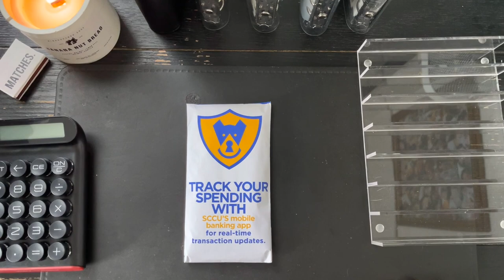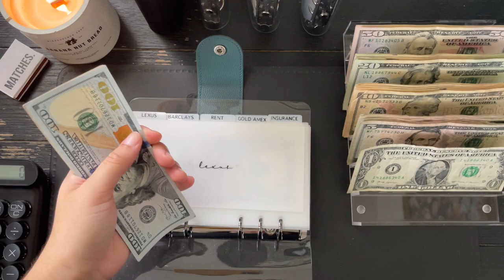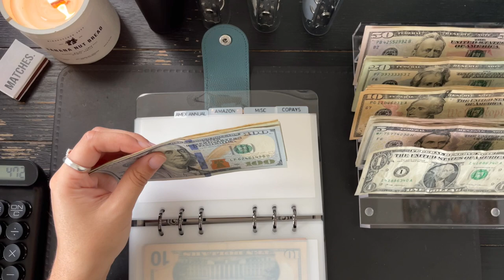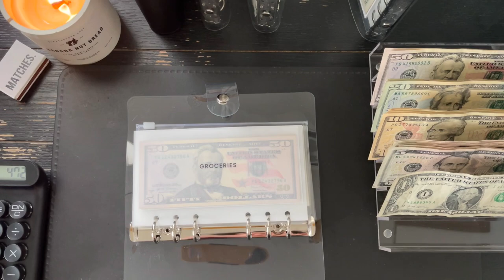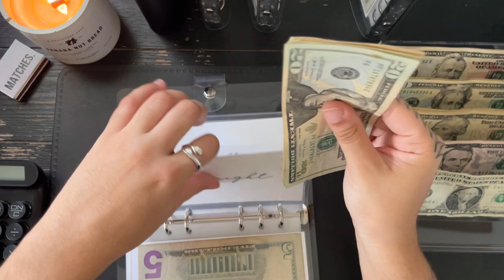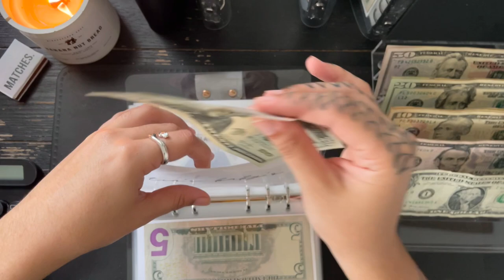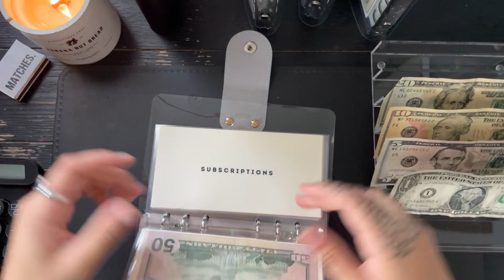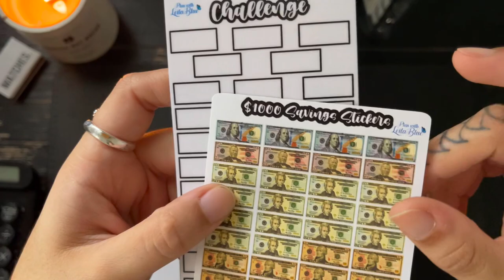Cash Stuffing | $806 | Zero Based Budget | Sinking Funds | Dave Ramsey Inspired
Hi guys!
In this cash stuffing i will be stuffing some extra income I was able to receive. I hope you enjoyed this video.

- Acrylic Cash Tray
- Coin Piggy Bank Savings Jar
- Calculator
- Leather Squeeze Coin Purse
- Table Vacuum
- A6 Clear Binders (3 Pack)
- Savings Challenge Binder

CASH ENVELOPES:
- @Trangsplans THandCo